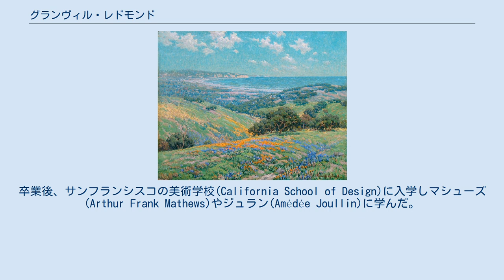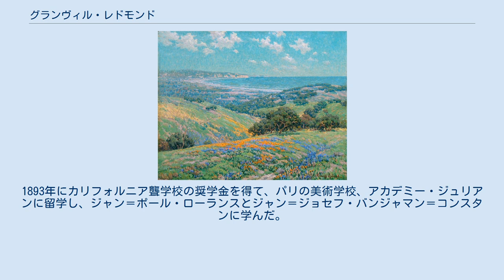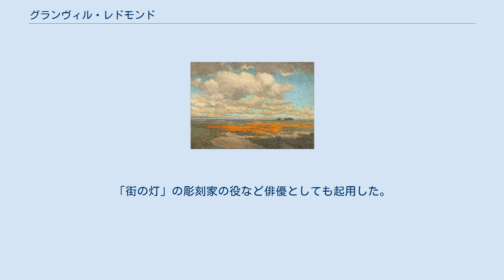グランヴィル・レドモンド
グランヴィル・レドモンド（Granville Richard Seymour Redmond、1871年3月9日 - 1935年5月24日）はアメリカ合衆国の画家である。
「トーナリズム」や「カリフォルニア印象派」を代表する画家である。
聴覚障害者で、チャールズ・チャップリンの友人となり、チャップリンの映画にも出演した。
 チャップリンとレドモンド フィラデルフィアで生まれた。
2歳半の時、猩紅熱に罹り、3歳で回復したが聴覚を失った。
家族はレドモンドの教育の機会を与える目的もあって、カリフォルニア州サンノゼへ移住し、レドモンドはバークレー聾学校に入学した。
1879年から1890年まで、バークレー聾学校で学び、芸術的才能を見出され、聾学校の教師、デステラ(Theophilus D'Estrella:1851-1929)から絵画を学んだ 。
卒業後、サンフランシスコの美術学校(California School of Design)に入学しマシューズ(Arthur Frank Mathews)やジュラン(Amédée Joullin)に学んだ。
カリフォルニアで活動していたピアッツォーニ(Gottardo Piazzoni)といった画家と親しくなり、ピアッツォーニはアメリカ式手話を覚え、共同生活を送った。
1893年にカリフォルニア聾学校の奨学金を得て、パリの美術学校、アカデミー・ジュリアンに留学し、ジャン＝ポール・ローランスとジャン＝ジョセフ・バンジャマン＝コンスタンに学んだ。
カリフォルニア聾学校の卒業生で彫刻家のティルデン(Douglas Tilden)と同室に住みパリで学び、1895年のサロン・ド・パリへの出展が受理された。
 1898年にカリフォルニアに戻り、ロサンジェルスに住んだ。
1899年に結婚し、3人の子供が生まれた。
ロサンジェルスに住んでいる間にチャールズ・チャップリンと友人になった。
チャップリンはアメリカ式手話を使う障害者の表現力に着目し、サイレント映画の技法に助言を求めた。
チャップリンは画家の技量を認め、撮影所にスタジオを与え、レドモンドの作品を収集した。
「街の灯」の彫刻家の役など俳優としても起用した。
 画家としては多くの風景画を描いた。